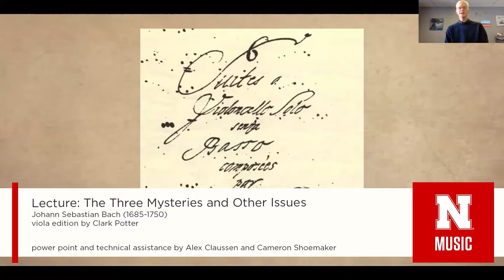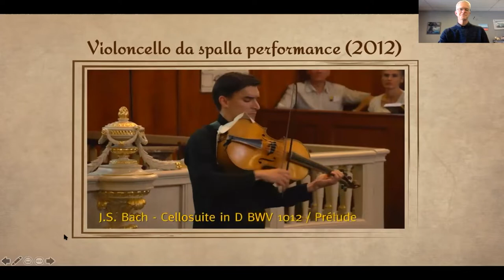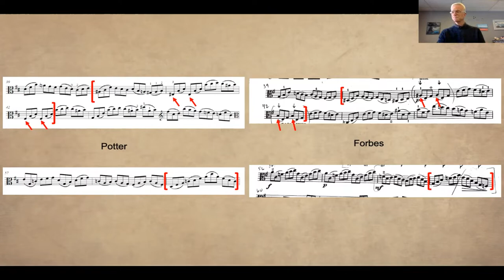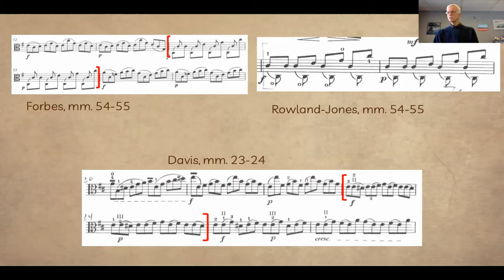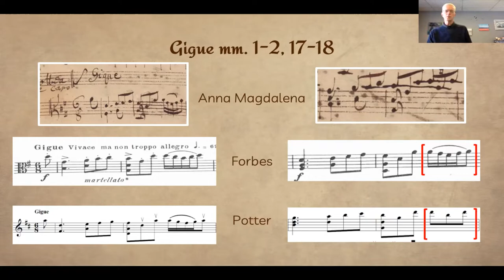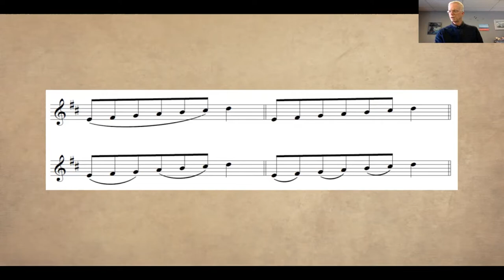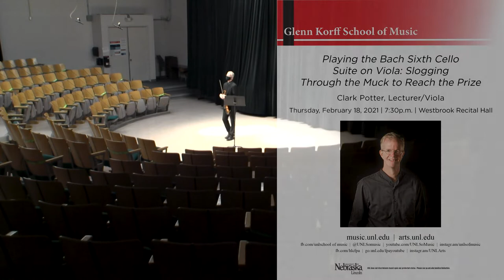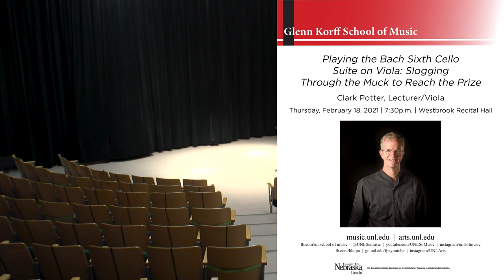Clark Potter - PLAYING BACH’S 6TH CELLO SUITE ON VIOLA: FIGHTING THROUGH THE MUCK TO REACH THE PRIZE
Bach wrote the sixth suite for a five-stringed instrument of some kind. But for what instrument was it composed and why? Mr. Potter will perform his own edition of this suite on a 5-stringed viola after attempting to answer some difficult questions about the work as conceived by Bach. The viola used in the performance was provided to the University thanks to a gift from the Constance Miriam Syford & Ethel Corrine Syford Memorial Fund which supports faculty research. This performance will be the first time the instrument will be heard in public.

Live Webcast: February 18, 2021; Westbrook Recital Hall